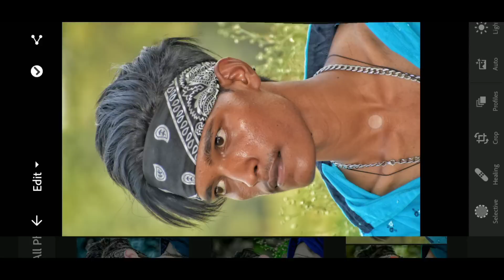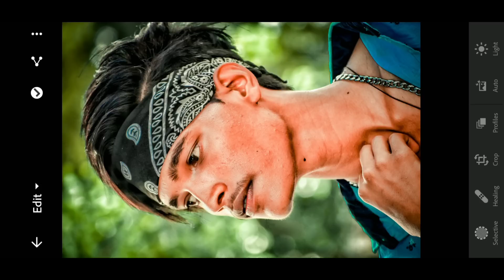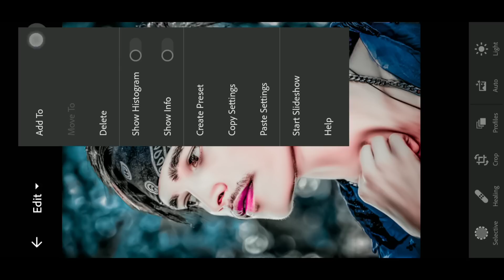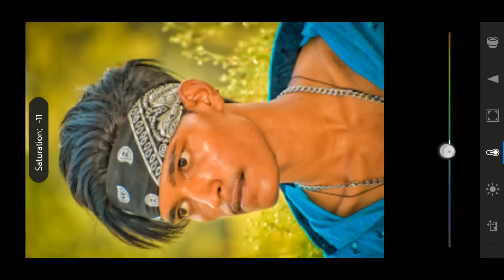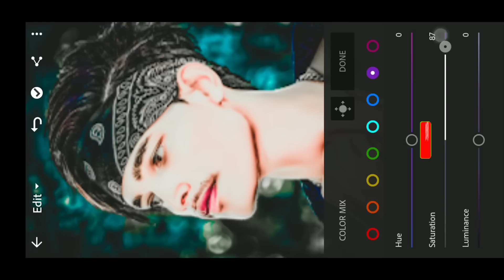Lightroom photo Editing Tutorial || presets download Free || 50 presets free download Lightroom 2022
PicSArt,
lightroom Editing
Snapseed Editing
toolwiz editing

Separation
google drive link PNG download 🌹🌹👇🌹